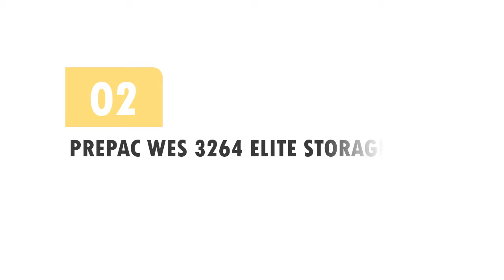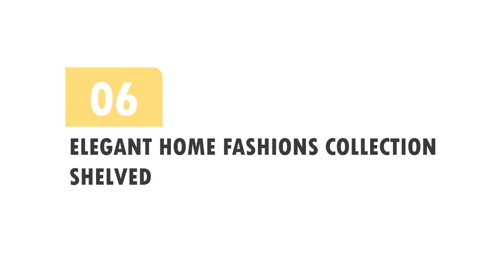6 Best Storage Cabinet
01. PREPAC LOCKING MEDIA STORAGE CABINET

02. PREPAC WES 3264 ELITE STORAGE CABINET

03. AMERIWOOD SYSTEMBUILD KENDALL STORAGE CABINET

04. CLOSETMAID 1556 PANTRY CABINET ESPRESSO

05. SAUDER CARAWAY FLOOR CABINET WHITE

06. ELEGANT HOME FASHIONS COLLECTION SHELVED